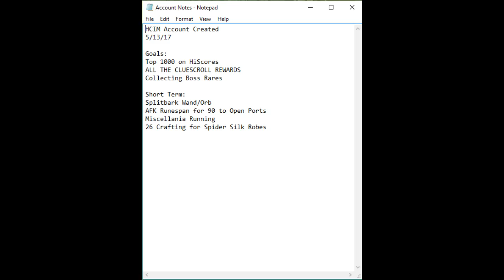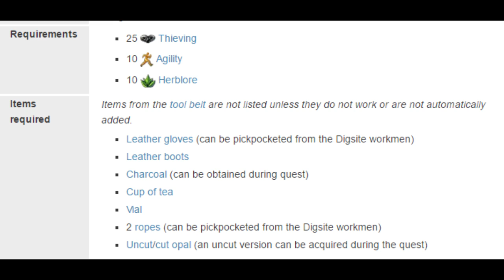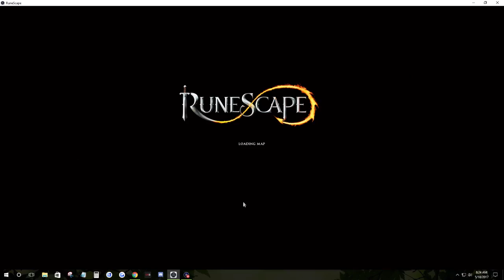Jabronson RS3 HCIM Progress Video 2: Roadblocks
Andrew attempts to do things and realizes he can't do those things and does things that allow him to do those other things and then procrastinates, hard.